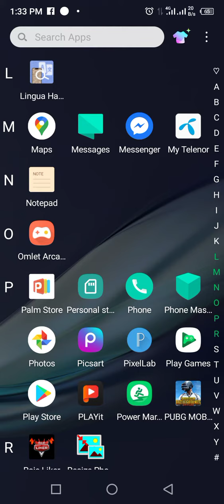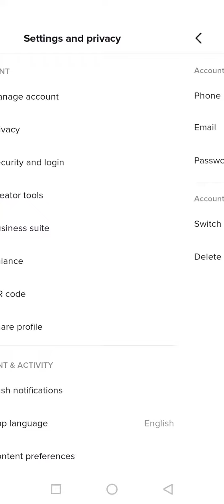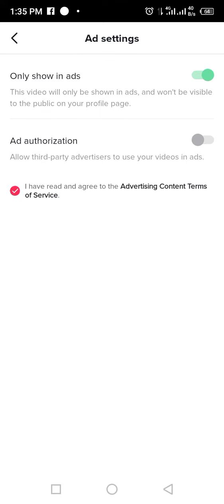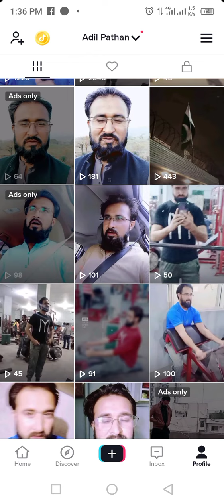How to free Promote tiktok videos in Pakistan || Adil Pathan